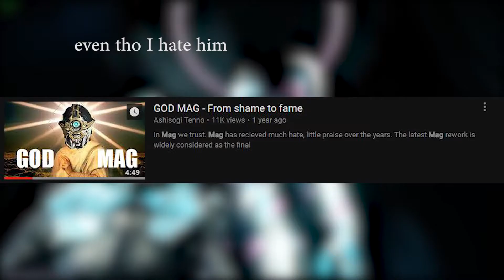Warframe: Mag. why are you alive?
Me dislike the it.